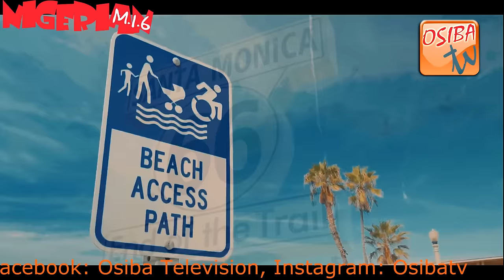Nigerian MI6 Video Mix 2017 - (Nigeria Music Video) Hosted by "Godfrey Osiba"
Nigeria MI6 Video Mix is a Monthly Promotion Mix that Feature 10 Nigeria Home Base and Diaspora Artist.
The Video Mix serves as a medium to Promote Nigeria Artist and its hosted by Godfrey Osiba.

Tracks:
1 Intro - Godfrey Osiba
2. Harry Song- Baba 4 the Girls
3. Prince Handsome - Pretty Fine Gurl
4. Xse ft Silimmi - Kulubu
5. Timaya ft Flavour - Money
6.  Spice Vision - Oghoghi Selogbe
7. Naxis DG - Nkem Sweet Pass
8. Teddy Ziggy - Happy Day
9. Manfesto ft D'Baba - Bless Me
10 Shezzy Brown - Dakelemo
11. Austerity T - Kama Rocking.

Osibatv is an Online South-South Multimedia Platform that Promotes Music Videos, Audio Promotion, Movies, Comedy, Short Films,
Advertisement and News,